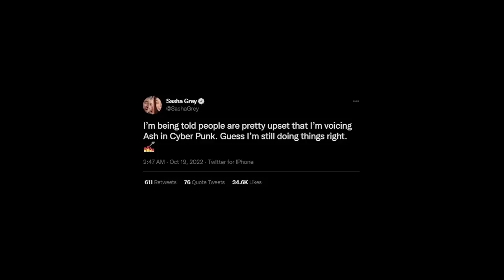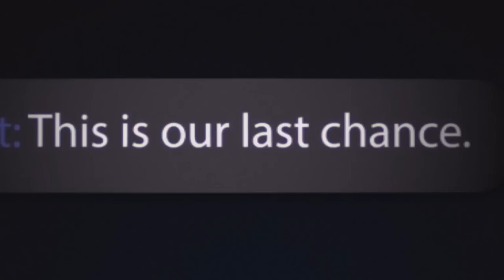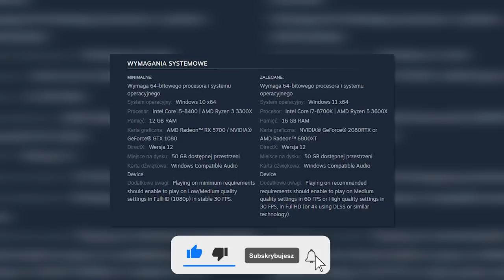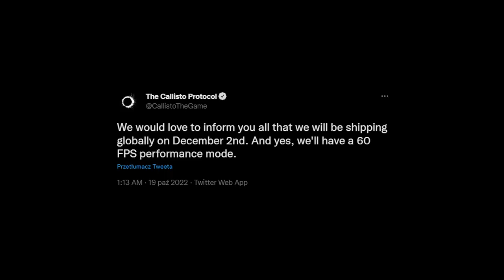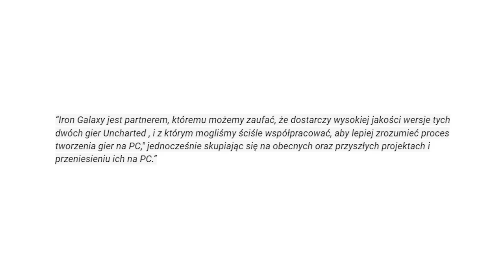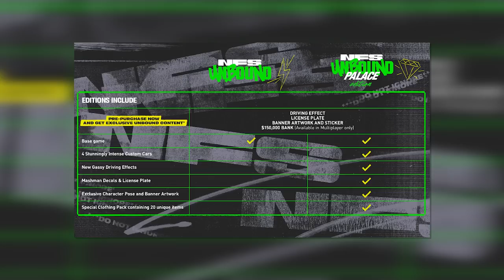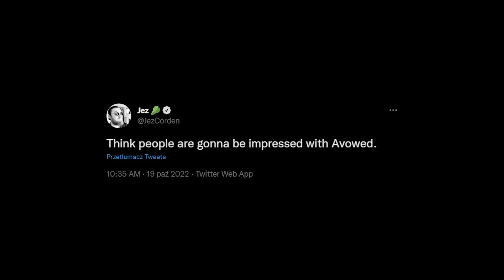SASHA GREY w CYBERPUNK 2077 zdenerwowała graczy — SILENT HILL w końcu wraca!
💲ENEBA - świetne miejsce do kupowania gier

0:00​​​​ SASHA GREY w CYBERPUNK 2077 zdenerwowała graczy
0:54 Renesans CYBERPUNKA 2077
1:20 SILENT HILL w końcu wraca!
3:56 Brak opóźnienia i 60 FPS POTWIERDZONE przez twórców The Callisto Protocol
4:47 Wymagania sprzętowe Gotham Knights
5:13 The Last Of Us MULTIPLAYER będzie dostępne na PC w dniu premiery?
6:19 Przedsprzedaż Need For Speed: Unbound RUSZYŁA
7:31 Screen z Avowed WYCIEKA DO SIECI